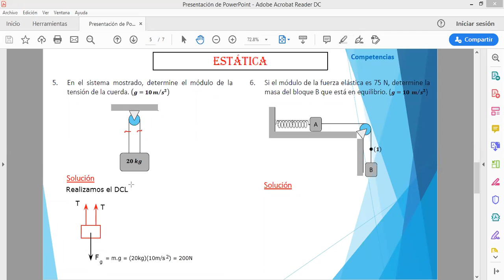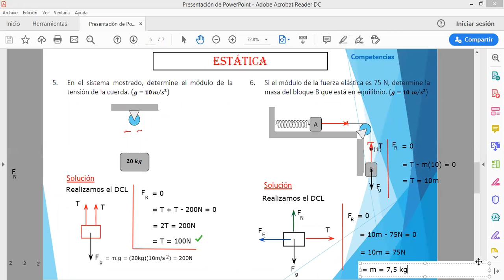IEP Genius School 3 SEC F. Elemental tema 3"II parte"(II Bimestre)